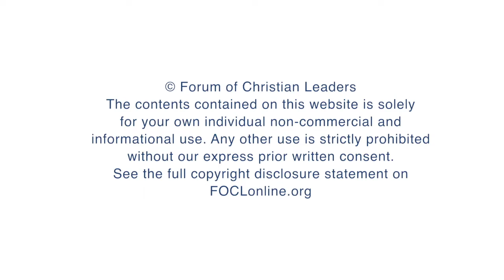How should Christians react to attacks from secular society?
Per Ewert is the director of The Clapham Institute, a Swedish Christian think tank and research institute. Here, he answers questions regarding sexuality and gender in apologetics from his presentation at the 2019 European Leadership Forum.